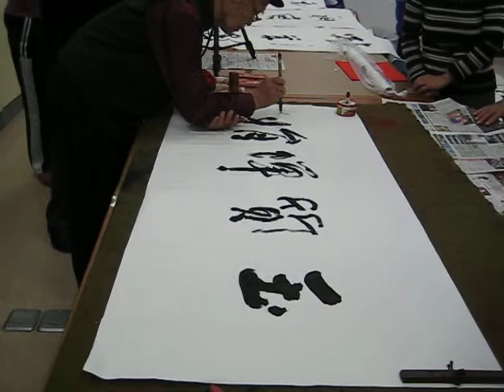任漢平老師揮毫草書"玉質蟬娟"於台北中正紀念堂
此"玉質蟬娟"的書法是任老師書寫於2013年2月3日中正紀念堂的書法課堂上。
任漢平老師，1922年生於山西省解縣，運城師範畢業，追隨于右任多年, 對草書頗得真傳，現為國寶級書法家及書法教育家。
專長：  行草、研創成功釋草符號
經歷：  數十年在台灣、大陸和日本等地各類書法研究機構和高校任教，台灣實踐大學、成功大學任教，擔任台北南菁書法學會等多個民間社團的顧問，擔任法鼓山中華佛學研究所顧問，西安市立安成立陝西任氏（漢平）釋草符號書法會。